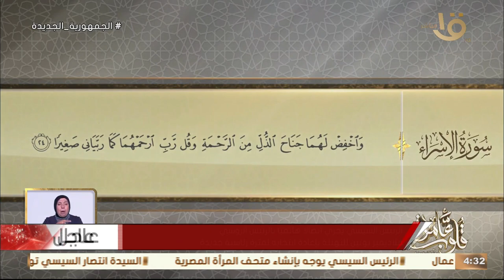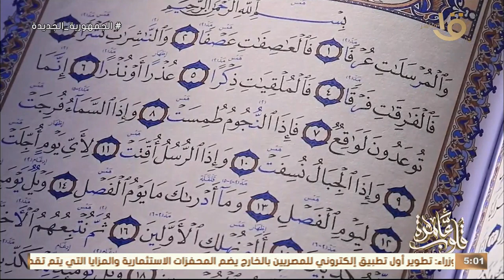جواهر الدعاء في القرآن الكريم “ رَّبِّ ارْحَمْهُمَا كَمَا رَبَّيَانِي صَغِيرًا” وحلقة 21-3-2024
جواهر الدعاء في القرآن الكريم “ رَّبِّ ارْحَمْهُمَا كَمَا رَبَّيَانِي صَغِيرًا” مع د.نادية عمارة  وحلقة 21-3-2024